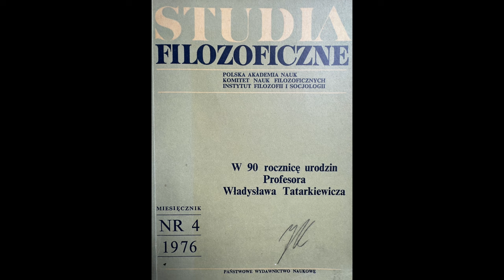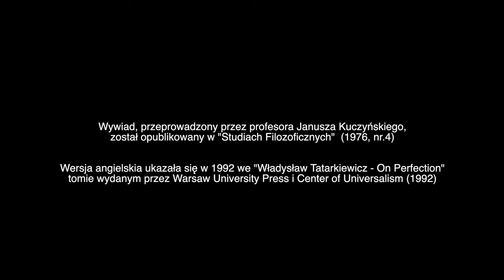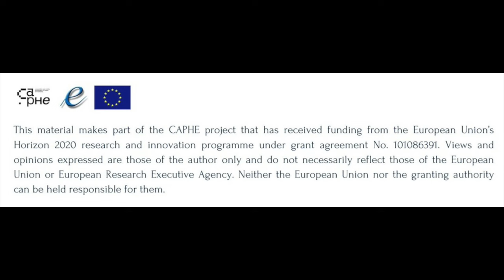Władysław Tatarkiewicz: "Polacy Potrzebują Filozofii Rozsądku"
Z okazji mijającej niedawno 44. rocznicy śmierci profesora Władysława Tatarkiewicza, mamy zaszczyt zaprezentować Państwu odnaleziony i opracowany przez nas wywiad z profesorem, pochodzący z miesięcznika Studia Filozoficzne z roku 1976. Oryginalny wywiad przeprowadzony został przez prof. Janusza Kuczyńskiego.
Program został zrealizowany pod patronatem Polskiego Towarzystwa Estetycznego z siedzibą w Krakowie

Czytali:
Jacek Bursztynowicz  (Władysław Tatarkiewicz)
Grzegorz Trela  (Studia Filozoficzne)

Zdjęcia:
Piotr Barącz
Ewa Hering
Zofia Nasierowska
Archiwum Rodziny Tatarkiewiczów

Specjalne podziękowania dla:
Jan Tatarkiewicz
Małgorzata Czarnocka - Dialogue and Universalism
Radosław Kuliniak

Muzyka:
Robert Schumann - Kinderszenen Op. 15

Redakcja, autor pomysłu:
Witek Lach

This podcast was created within the CAPHE project that has received funding from the European Union’s Horizon 2020 research and innovation programme under grant agreement No. 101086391. Views and opinions expressed are however those of the author(s) only and do not necessarily reflect those of the European Union or European Research Executive Agency. Neither the European Union nor the granting authority can be held responsible for them.

0:00:00 - Droga do filozofii
0:03:28 - Wpływ domu rodzinnego
0:05:13 - Filozofia i estetyka
0:07:01 - Kulturotwórcza wartość tradycji rodzinnej
0:07:35 - Przemiany pozycji kobiet
0:08:42 - Szczęśliwe Pokolenie
0:09:58 - Warszawa
0:12:13 - Uniwersytet Warszawski
0:13:31 - Podziemne wykłady
0:14:21 - Losy utalentowanych naukowców i wychowanków
0:18:20 - Historia filozofii jako kumulacja trwania
0:20:15 - Filozofia a życie społeczne
0:20:37 - Historia Filozofii
0:21:38 - Ulubione okresy w dziejach myśli
0:21:55 - Materializm
0:22:44 - Istota pracy zespołowej
0:23:55 - Rola historyka filozofii
0:25:06 - Wydarzenia ostatniego ćwierćwiecza
0:27:40 - Stałość i przejściowość
0:28:08 - Biblioteka Klasyków Filozofii
0:28:41 - Jakiej filozofii potrzebują Polacy?
0:29:27 - "O szczęściu"
0:39:22 - W kręgu piękna i twórczości
0:40:41 - O Łazienkach i "grupie lubelskiej"
0:42:04 - Klasycyzm
0:43:00 - Sztuka nowoczesna
0:43:27 - Sztuka polska
0:44:12 - Historia estetyki
0:46:53 - Twórczość i trwanie
0:48:57 - Sztuka a nauka
0:49:29 - Zjawisko "filozofii implicite"
0:49:57 - Społeczna funkcja sztuki
0:50:16 - Perspektywy współczesnej estetyki
0:51:02 - Sztuka a filozofia
0:51:36 - Idee, ludzie, organizacje
0:54:39 - Rola zajęć uniwersyteckich
0:55:11 - Znajomości z wybitnymi twórcami
0:56:48 - Żeromskiego historiozofia
0:57:40 - Międzynarodowe organizacje filozoficzne
0:58:46 - Materiały epistolarne
0:59:28 - Osobista znajomość - zgłębienie idei
1:00:20 - Wykładowca artystów
1:00:50 - Stosunki polsko-niemieckie
1:02:07 - "Czarodziejska Góra" i znajomość z T. Mannem
1:02:50 - Redaktor pism naukowych
1:04:06 - Wspomnienia z kongresów naukowych
1:05:05 - Rola filozofia w dzisiejszym świecie
1:05:36 - Podróże - sposoby poznania
1:06:07 - Kino
1:06:27 - Ciekawość
1:07:20 - Istota człowieka
1:07:50 - Reguły wydajnej pracy
1:08:50 - Podziękowania.